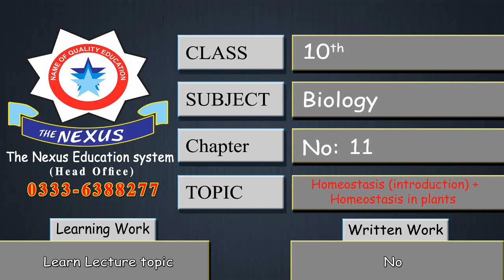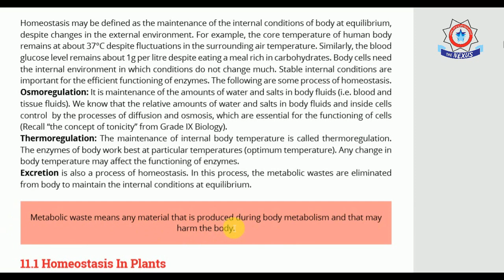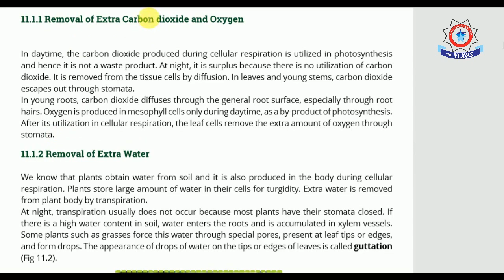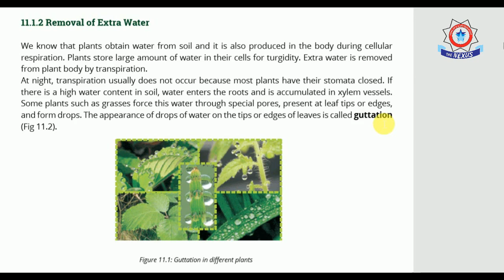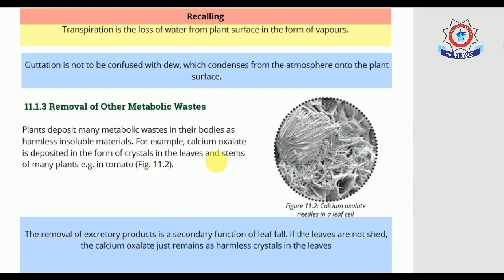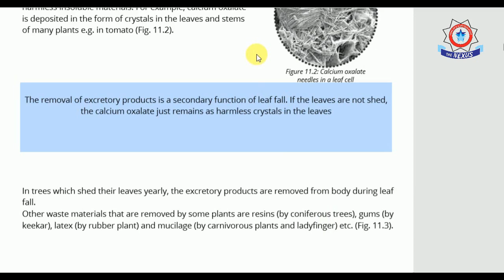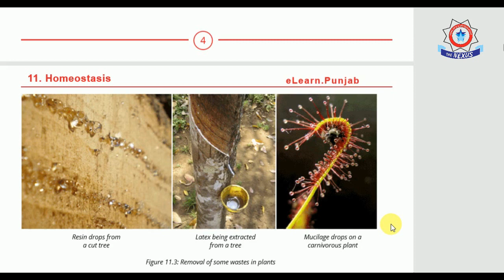10th Class Biology -Lecture 8- Week 3 -Chapter no:11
Chapter no:11  Topic: Homeostasis (Introduction) + Homeostasis in Plants

Lecture by: Sir Umar Amin